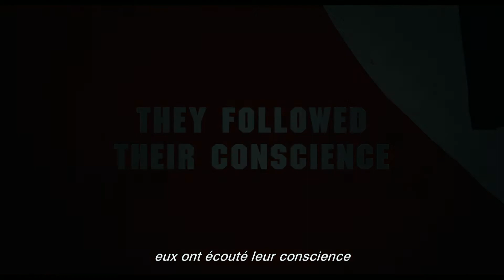Valkyrie (2008) Bande Annonce VOST [HD]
La bande annonce en HD et sous titrée VOSTFR du film de Bryan Singer
Writers avec Tom Cruise, Bill Nighy, Carice van Houten.